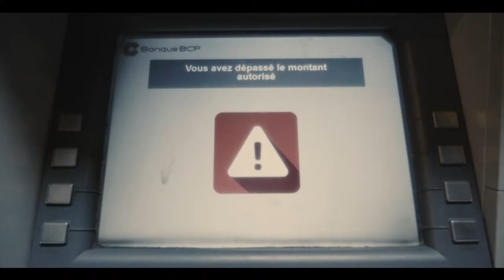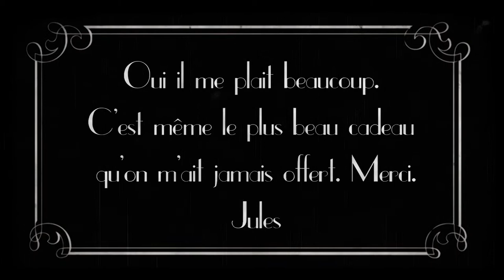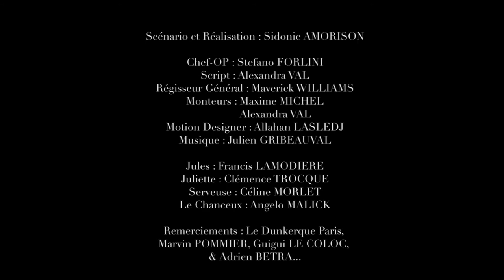"Je suis un merci " de Sidonie AMORISON - CONCOURS NIKON FESTIVAL 2018 " Je suis un cadeau "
CONCOURS NIKON FESTIVAL 2018
Thème " Je suis un cadeau "
43 ème position sur 1374 Films au vote du public.

JE SUIS UN MERCI
Jules reçoit un SMS, celui qu'il attendait tant. Il a enfin un rencard avec la fille de ses rêves, sauf qu'il n'a pas d'argent...

Scénario et réalisation
Sidonie Amorison

Chef Opérateur
Stefano Forlini